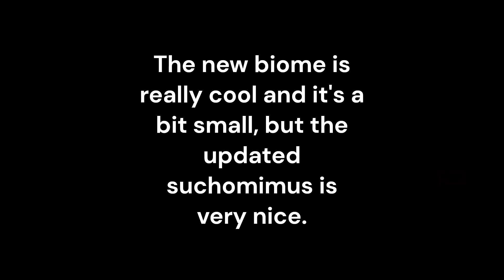New swamp biome and updated suchomimus!! (Dinosaur world mobile)